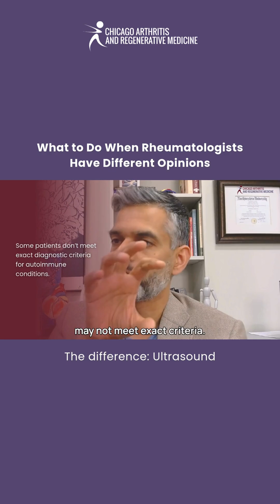The difference: ultrasound | What to Do When Rheumatologists Have Different Opinions